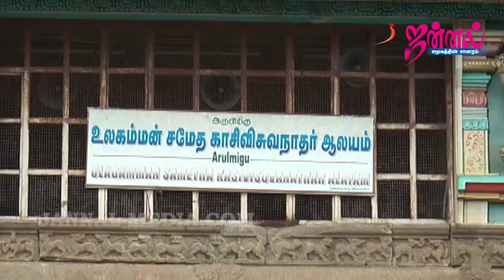Talk Show |Achankovil in Kollam | One of the Main Temples of Lord Ayyappa | Sabarimala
Achankovil in Kollam |  One of the Main Temples of Lord Ayyappa | Sabarimala